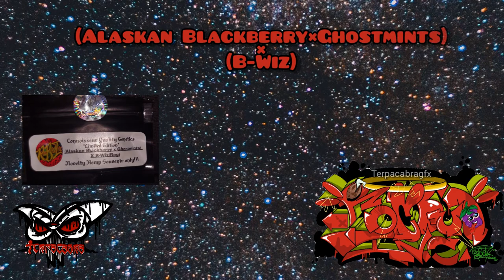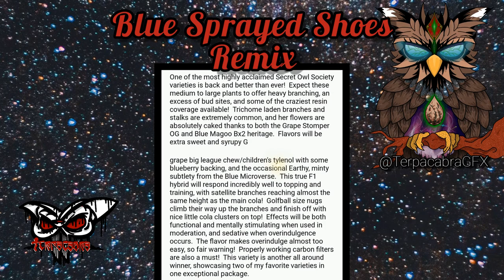IN THE TENT episode 5: TERPACABRA'S Seed Vault. Mephisto, night owl, gas reaper, rocbud, gnome autos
All music was free use and belongs to the original producers. No profit was made from the use of any properties, music, images or video***
episode 5 IS HERE! Come along "In the Tent" for a tour of the modest TERPACABRA SEED VAULT! Which includes rare and must have strains from the best autoflower breeders in the world 🌎! including: NightOwl Seeds, Mephisto Genetics, Gasreaper Genetics, Gnome Automatics, Rocbud Inc, Darkhorse Genetics and MORE!